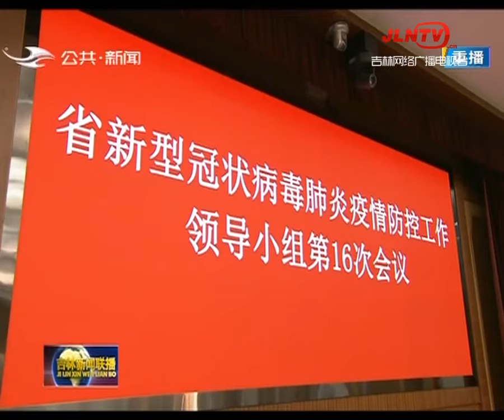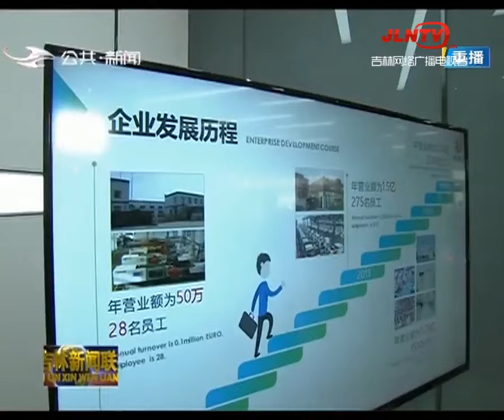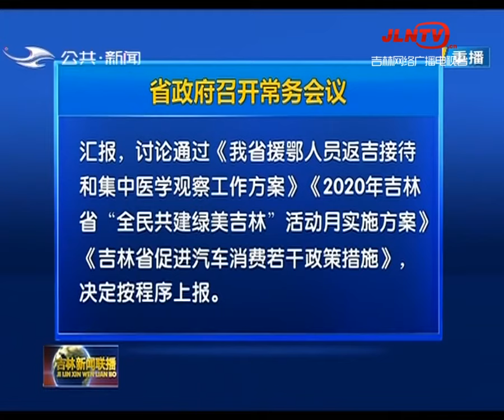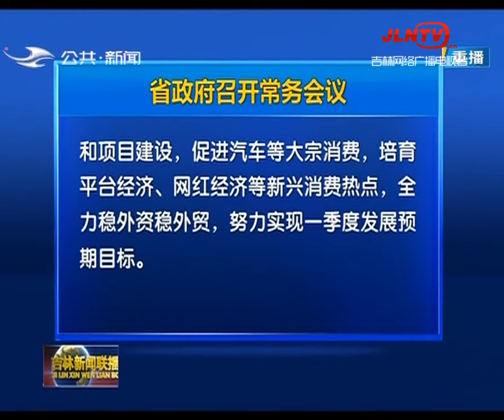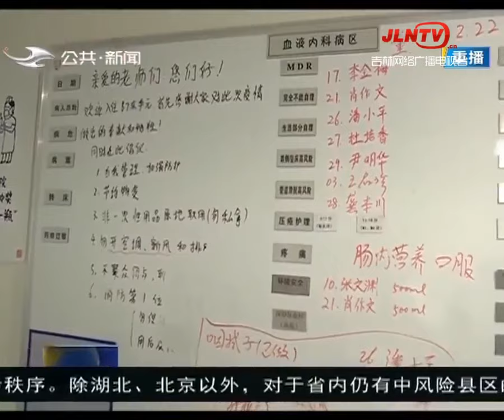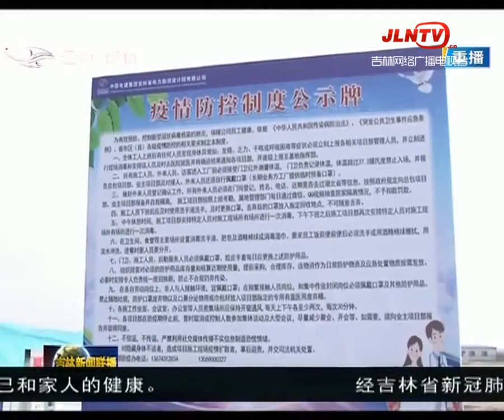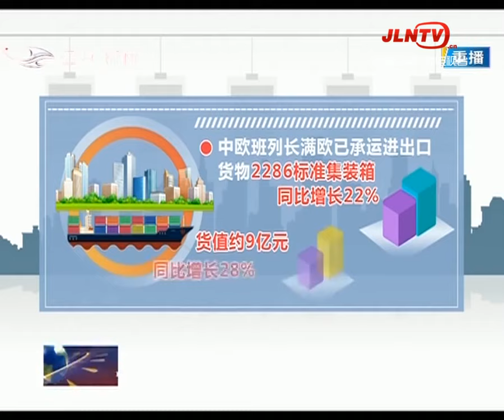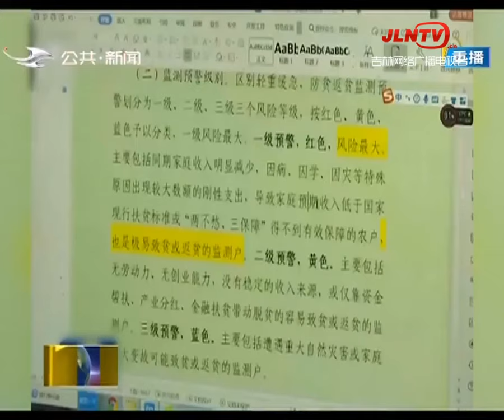吉林新闻联播 20200319：紧盯目标不动摇 全力以赴稳增长